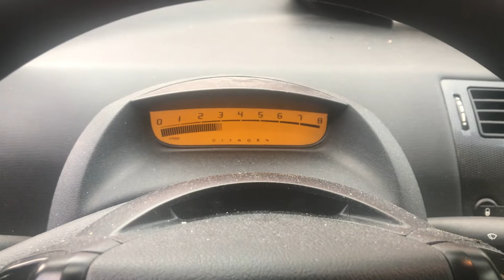Разборка Citroen - C4 2004-2010, 1.6 (VIN: VF7LANFUC74323160) 36971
Основные характеристики:
Год выпуска: 2005
Двигатель:
Объём двигателя: 1.6
Тип двигателя: Бензин
Коробка передач: КПП 5-ст.мех.(МКПП)
Кузов: Хэтчбэк 3 дв.
Смотри каталог запчастей Citroen - C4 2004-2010 на :
⏰ Режим работы колл-центра:
08:00 – 20:00 – ежедневно

Для наших покупателей:
- бесплатная доставка;